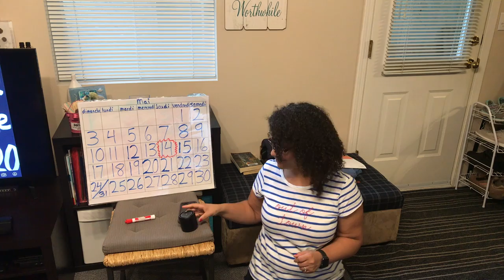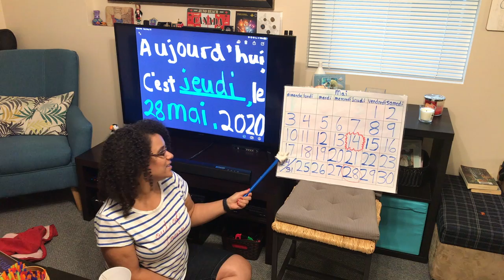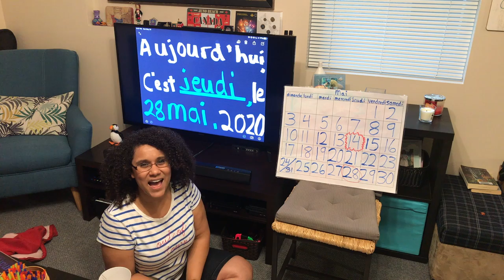05/28 Song and Calendar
Song and Calendar